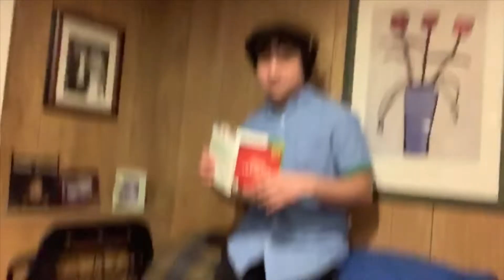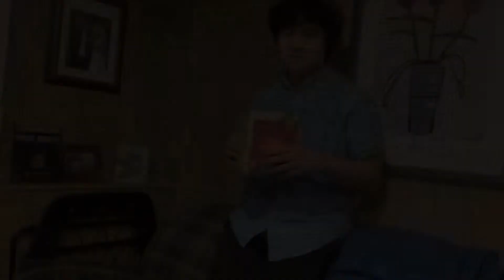The Ryan Show! Season 1 Episode 1: The Ryan Pilot